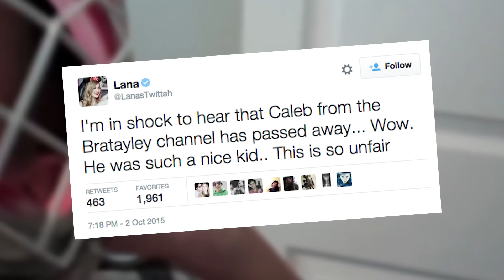YouTuber Caleb Bratayley Passes Away At 13 | What's Trending Now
Beloved YouTuber Caleb Bratayley passed away this weekend at the age of 13. Our thoughts are with his family and the community.